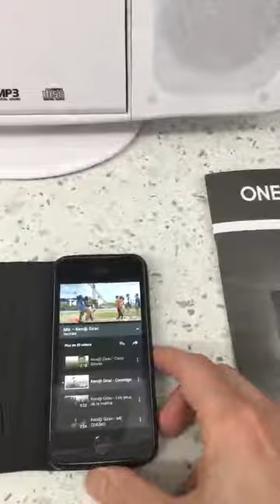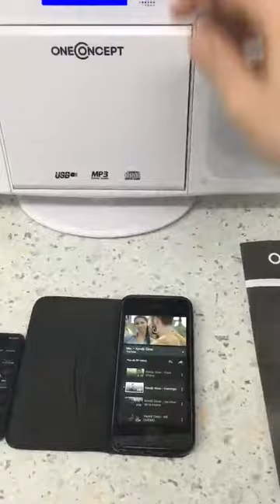oneConcept V 13 BT Chaîne stéréo ultra plate, Superbe son, basses très correctes et multiples fonct